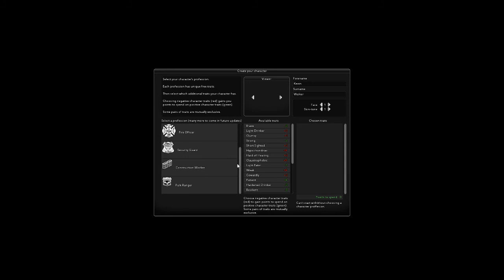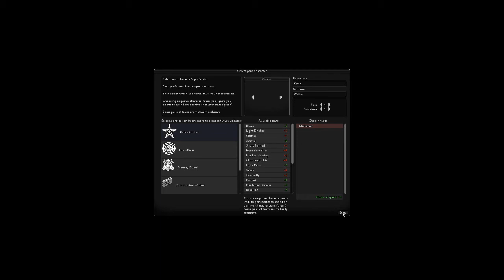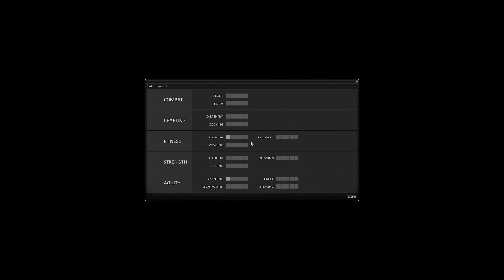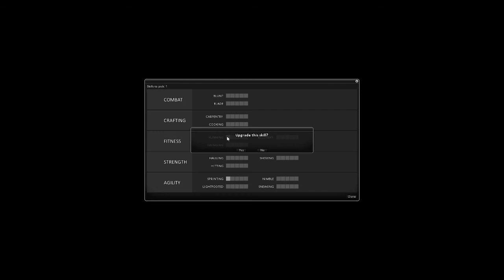Lets Play Project Zomboid Sandbox - HD - Deutsch - #001 - Überleben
Let's Play Project Zomboid Survivalmodus Sandbox

kommentiert aus der Sicht von Marc.

Es geht weiter, und ihr seit mit dabei!